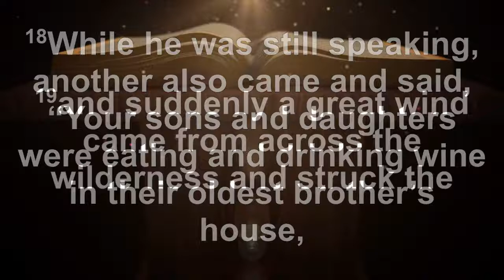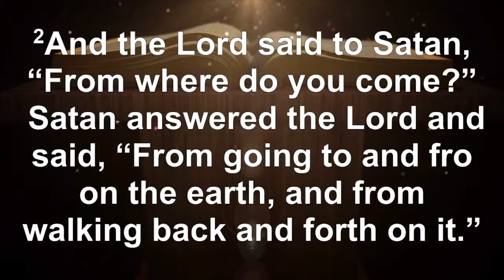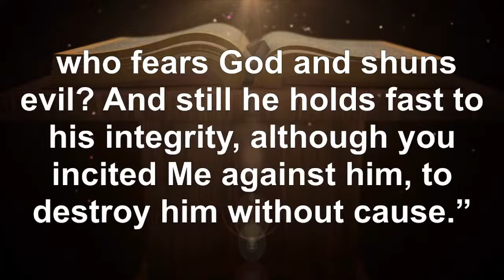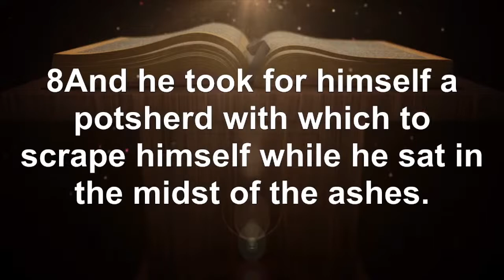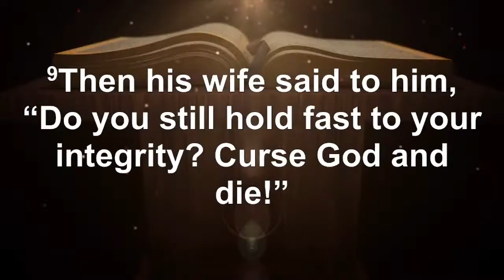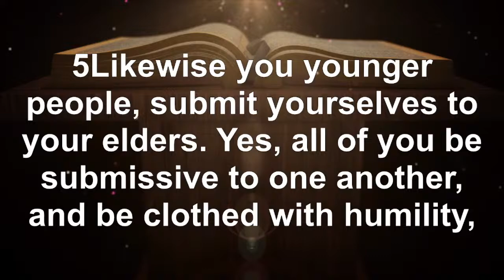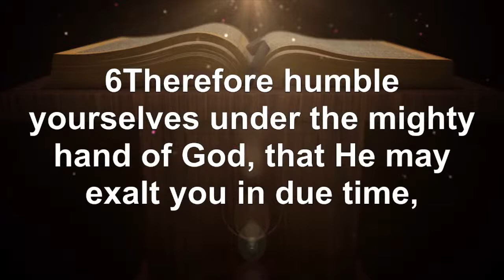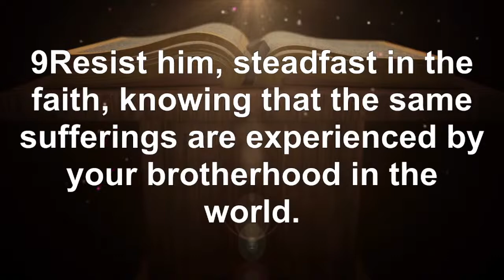Hold Fast To Your Integrity- Kenwin Hunte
Pastor Kenwin Hunte